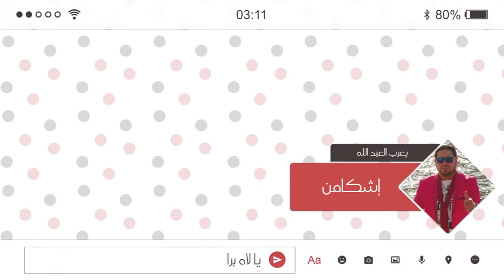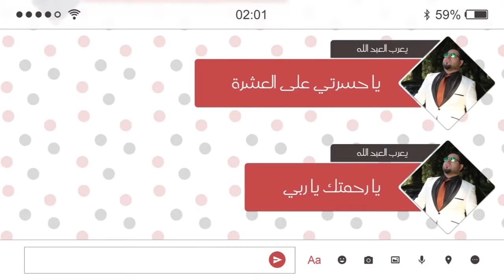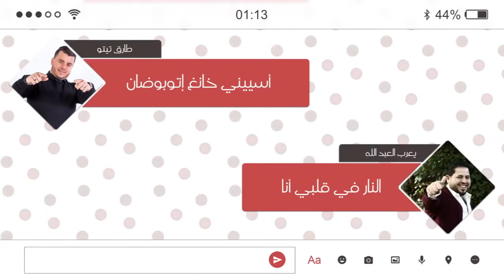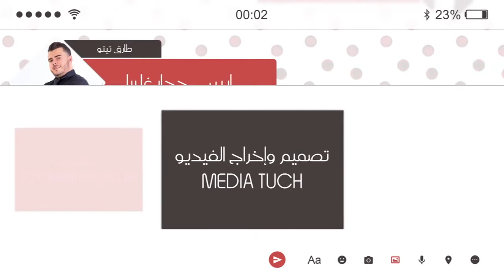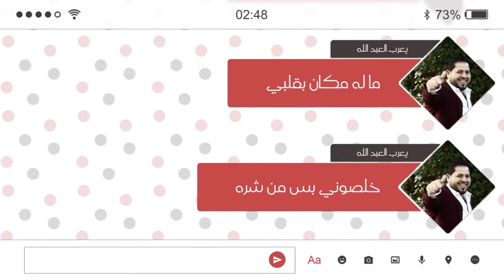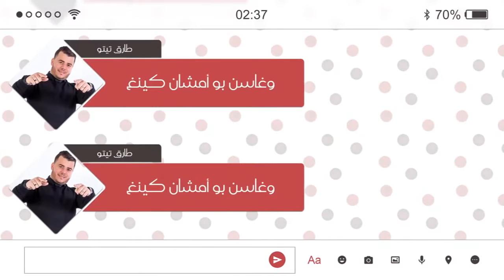طارق تيتو فنان ناظوري يسطع نجمه في سماء بروكسيل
كلمات الامازيغية : محمد الواتي كلمات العربية : أحمد علوي من أغنية ( الخاين ) لي وليد الشامي

الفنان الصاعد نوار الامير واول عمل فني له اغنية كافي عناد وان شاء الله الفيديو كليب يستم تصويرة بهذه الايام.